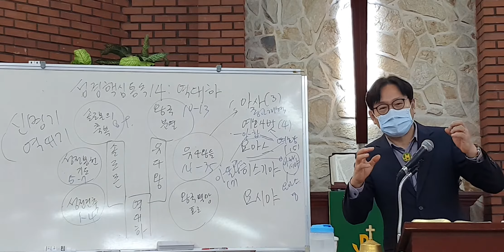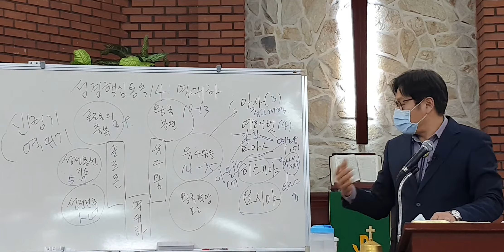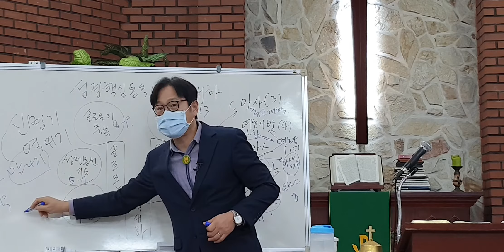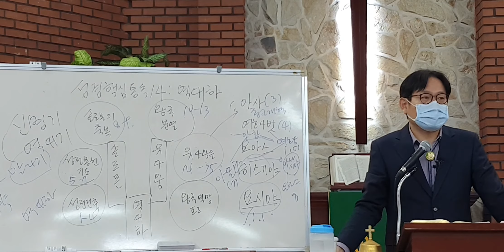성경핵심 통독; 역대기하 2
성경핵심 통독 14; 역대기하2